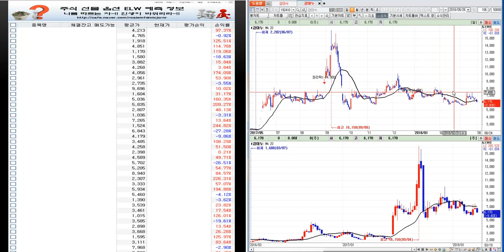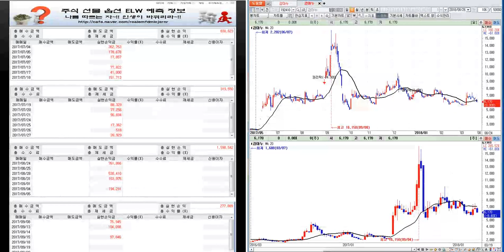차관성의 종목분석--감마누 미래 예측정보